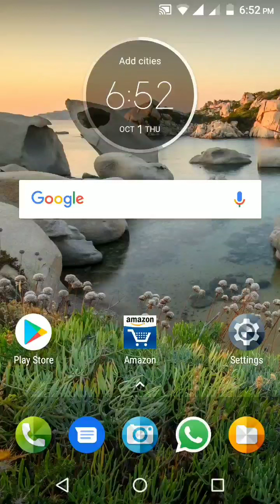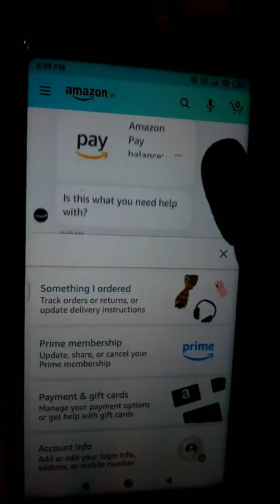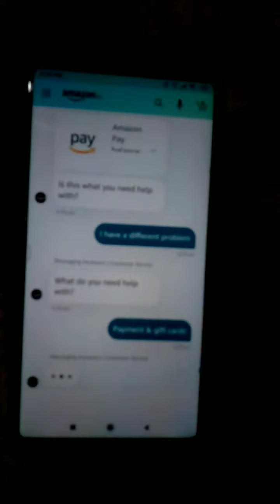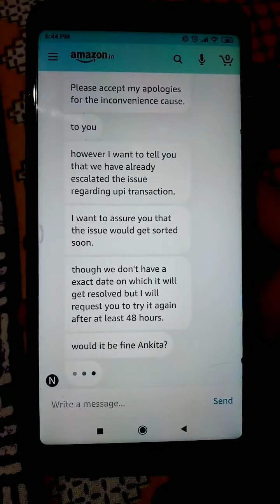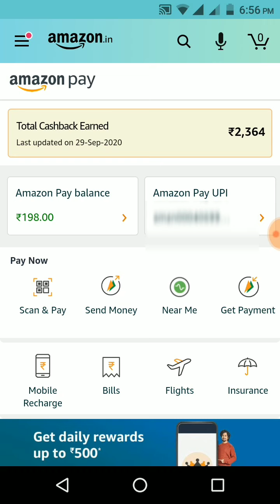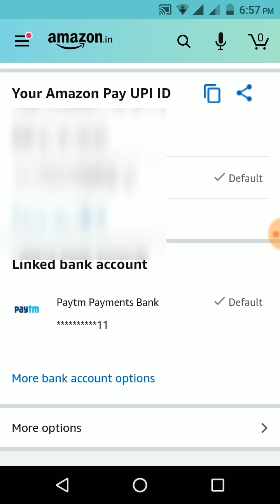Amazon Transaction Failed Problen Solved | Transaction Declined by Beneficiary Bank Problem Solved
Hello Friends ! Here you will get videos on following type of Apps 👇👇👇

➡️ Bank Transfer Earning Apps
➡️ Gaming Earning Apps
➡️ Crypto Currency Earning Apps
➡️ Free Shopping Apps
➡️ Free Recharge & Bill Payment Apps

And Don't Forget to join our Telegram Channel for Latest Earning App Updates.

Top 5️⃣ Gaming Earning Apps 2020 👉

Your Keywords ✅

amazon transaction failed problem
amazon pay transaction failed problem
amazon send money transaction failed
amazon upi transaction failed but amount debited
amazon pay transaction failed
amazon pay payment failed
amazon payment failed
amazon money deducted but payment failed
amazon failed transaction refund
amazon upi transaction failed
why amazon transaction failed
Transaction declined by Beneficiary Bank